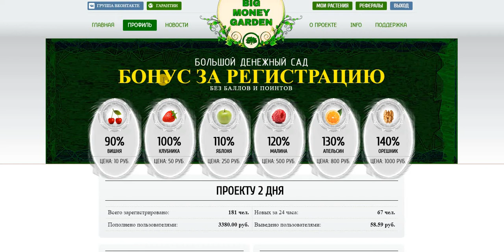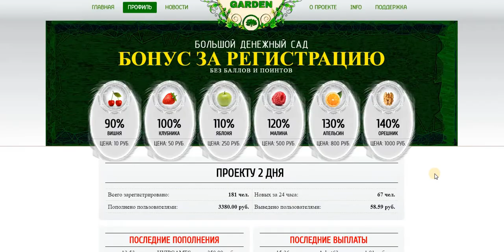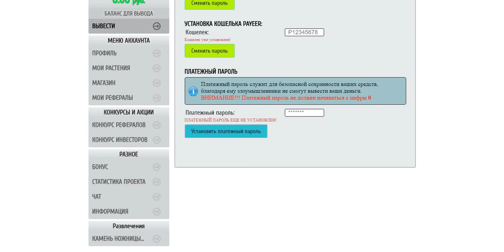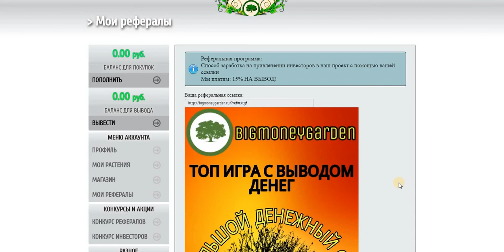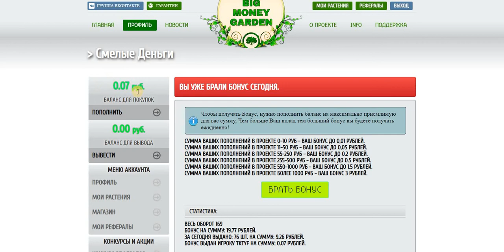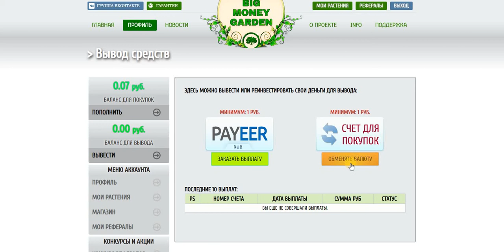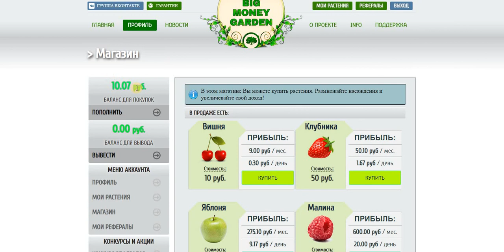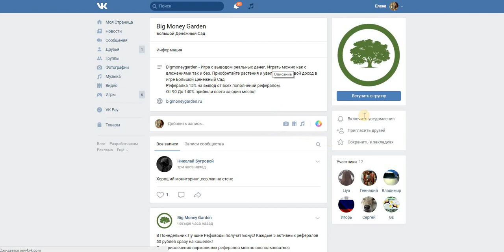НОВИНКА! BigMoneyGarden - Это экономическая игра с выводом реальных денег без вложений.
Bigmoneygarden - Игра с выводом реальных денег. Играть можно как с вложениями так и без. Приобретайте растения и увеличивайте свой доход в игре Большой Денежный Сад
Рефералка 15% на вывод от всех пополнений рефералом.
От 90 До 140% прибыли всего за один месяц!